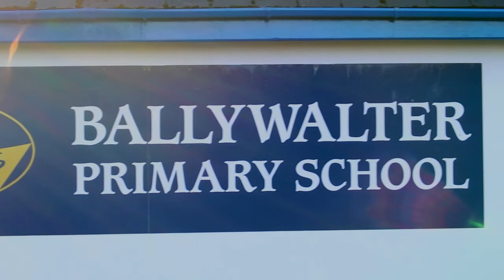Ballywalter Primary School, Open Day 2020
Welcome to our happy school, here's a wee insight into a day in the life of our school. Watch to the end for details on how to book an individual tour to meet our Principal Mrs Craig and our P1 teacher Miss Walton.